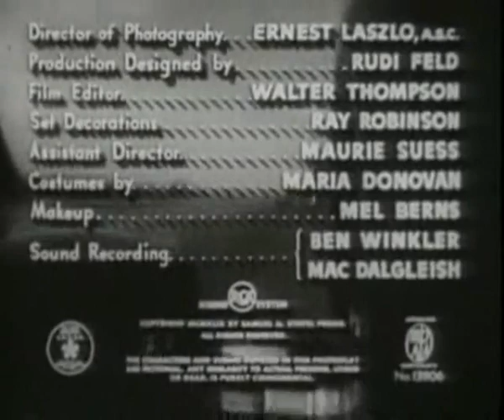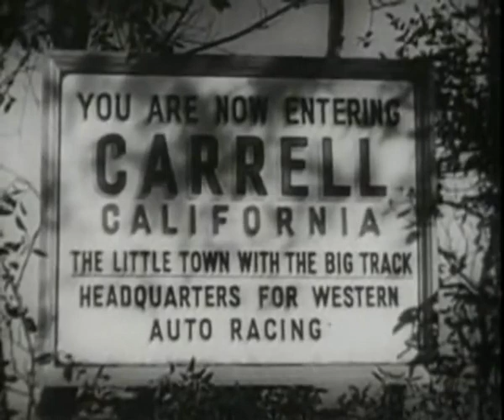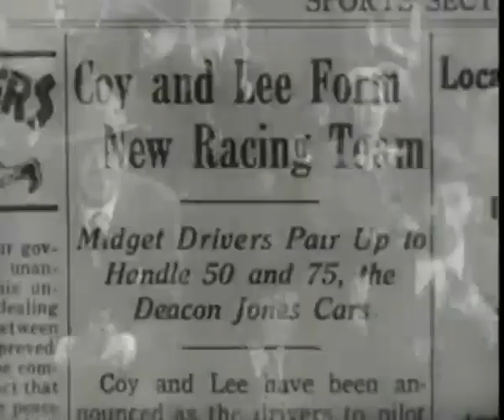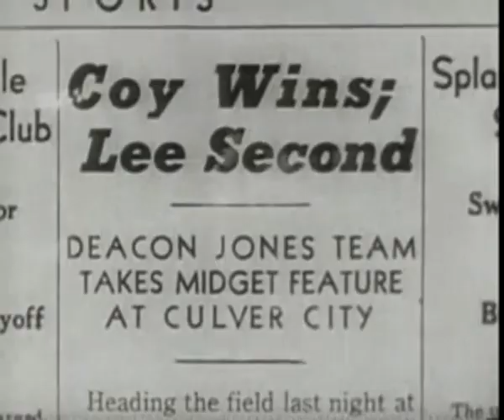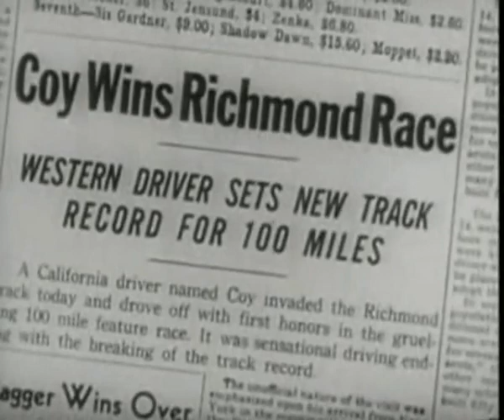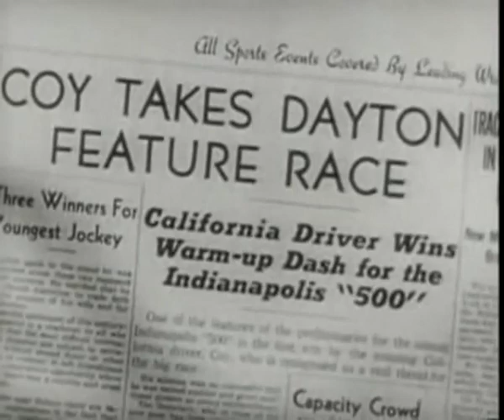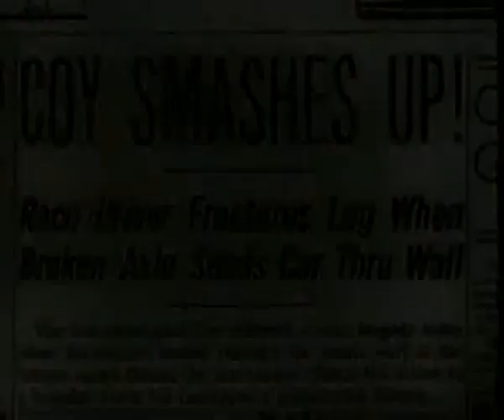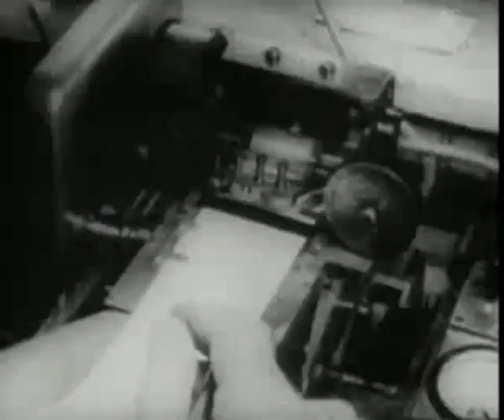The Big Wheel 1949 Action, Drama, Romance Full Movie, Auto Racing Film, Starring Mickey Rooney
TLDR: A brash young midget car race driver lives in the shadow of his famous father, a drunken womanizer, who was killed in an accident years earlier.

The Big Wheel is a 1949 film starring Mickey Rooney and Thomas Mitchell (actor).
Billy Coy (Mickey Rooney) from Carrell in California wants to be a race car driver. He manages to get hired as a mechanic by Arthur "Red" Stanley (Thomas Mitchell (actor)) at his garage, after mentioning that he is the son of a famous driver called "Cannonball" Coy. Billy's father died in an accident at the Indianapolis 500 a few years ago.
Red used to be a mechanic working for Cannonball, and still has the hots for his widow, Billy's mother, Mary (Spring Byington).
At the garage, Billy befriends a tomboy named Louise Riley (Mary Hatcher), whose father owns the nearest racetrack. Soon Billy gets a chance to prove his skills as a driver in a qualifying race, but he is too arrogant to follow his employer's advice and is unsuccessful. He goes on to ask Louise to meet on Saturday night at the racetrack, and thinking it is a date, Louise makes an effort, putting on a dress and pumps. It turns out Billy needed her help with changing some carburetors, and Louise has to swallow and hide her disappointment.
Billy gets another chance to drive in a qualifying race, for another car owner. The car is green, which is the same color as the one his father drove when he crashed and burned. Despite the superstition, Billy drives in the race, but is pushed off the track by a driver named Vic Sullivan (Michael O'Shea (actor)). Billy survives the crash, and after another man driving for Deacon Jones injures his hand, Billy is offered to drive instead.
Billy wins the next race and gets to continue driving for Jones, together with the other driver, Happy Lee (Steve Brodie (actor)). But Billy manages to get arrested for speeding after a night out at a club, when he has too much to drink. Red comes to the rescue and bails him out, and contrary to Red's advice goes on to race that same night.
When the left rear wheel in Happy's car breaks during the race, Billy crashes into his car and Happy dies in the flames. After the race, the other drivers avoid Billy, and he is fired from Deacon Jones' garage. He decides to move from California.
Billy stays in contact with Louise, and promises to meet her again on the next Memorial Day, at the Indianapolis. He travels east and starts over as a race car driver. During the time he is gone, his mother and Red become a couple and get married.
On the day of the next Indianapolis, Mary, Red and Louise are all at the race track and about to watch Billy's return as he drives one of Red's cars. He drives well, but when he has only one lap left, the engine catches fire. He still finishes the race, ending up in third place, and manages to save himself by leaving the car just before it explodes in a sea of flames.
The winner gives the trophy to Billy for his bravery, and he reunites with Louise.